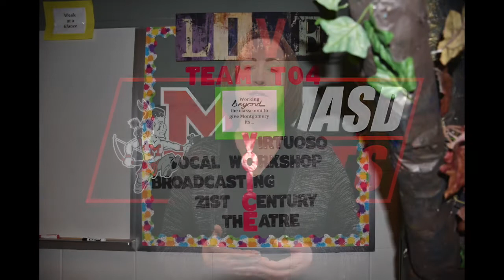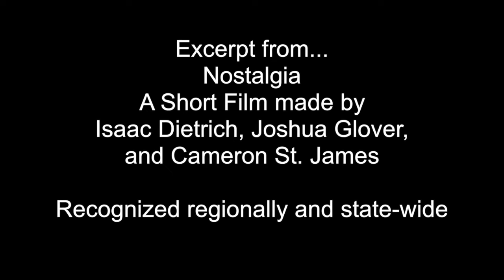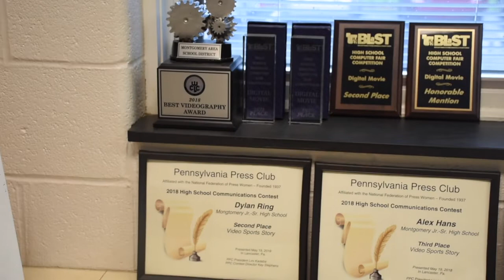Montgomery Area High School Innovating 21st Century Arts: "Teaching Beyond the Grade"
The Pennsylvania State Board Association invited our Communications and Music Theatre departments to present our innovative view of 21st century arts.

Time Stamps:

0:00 Introduction

0:58 Arts Going Beyond the Grade

1:40 Community Related Experiences and Immersion Theatre

2:35 Original Student Productions

2:50 Mentoring Programs

4:08 Professional-Based Broadcast Journalism Projects

4:59 Positive Social Media Outlets

5:24 Original Documentaries

6:30 Cross Curricular Experiences

8:45 Genre Exploration

9:44 Original Short Films

11:06 Recognition

13:12 Outro